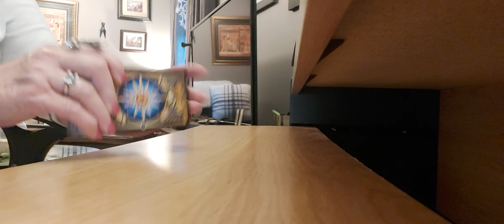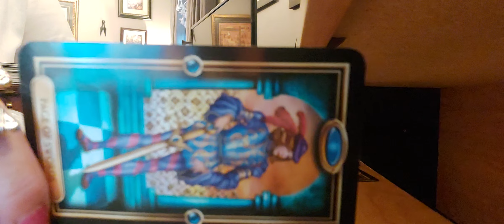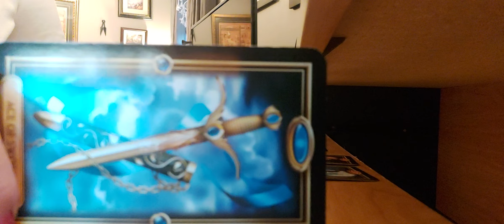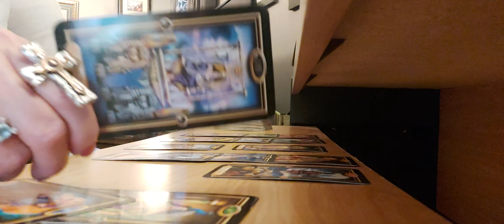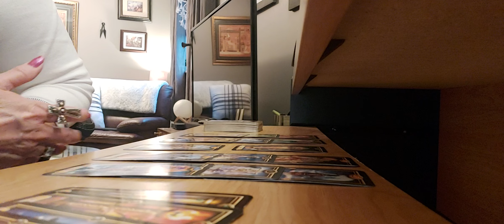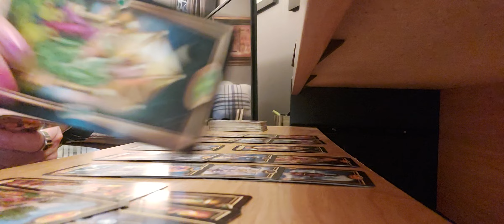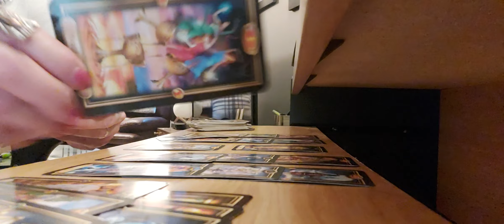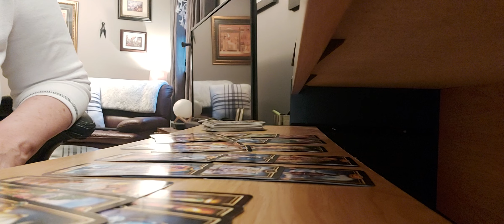SCORPIO ♏ YOU AND YOUR PERSON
Sorry Personal Readings have been cancelled for now

Moderator
Strawberry xx

Namaste